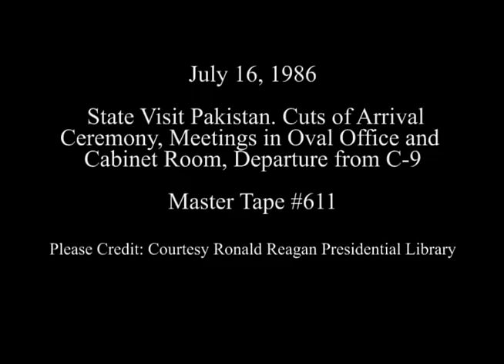President Reagan's Meetings with Prime Minister Junejo of Pakistan on July 16, 1986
Full Title: State Visit Pakistan. Arrival Ceremony for Prime Minister Mohammed Khan Junejo, Cut Camera on South Lawn,  Photo Opportunity with Prime Minister Mohammed Khan Junejoin in Oval Office and Cabinet Room, Departure of Prime Minister Mohammed Khan Junejo from C-9 (Staff Talking with President Reagan at C-9) on July 16, 1986

Transcript: N/A

Production Date: 7/16/1986

Access Restriction(s):Unrestricted
Use Restriction(s):Unrestricted